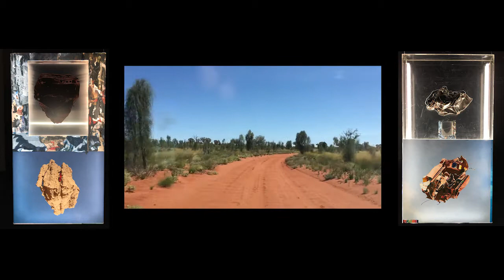Luke Power BFA Honours Video and Lightbox compile.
This is a video compile by Luke Power showing the screen content of an installation presented at Black Box Gallery, University of NSW. The video and light box installation was Luke's Bachelor of Fine Arts Honours presentation, shown at 'The Annual' graduation exhibition. It was awarded the University's TWT Prize of Excellence & received an Industry Commendation Award.
More at lukepower.art